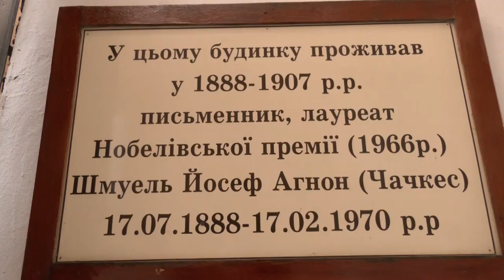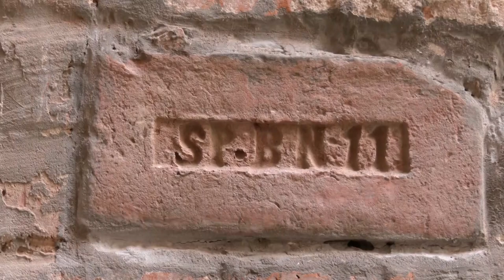У Бучачі діє Арт-двір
У Бучачі на Тернопільщині відкрили новий сезон у місцевому Арт-дворі. Про це розповів його засновник, музикант і громадський діяч Віктор Гребеньовський. Мистецький двір діє у місті з травня 2012 року. Це мистецький майданчик, де влітку щонеділі проводять творчі проєкти, організовують виставки художників, скульпторів і фотографів.